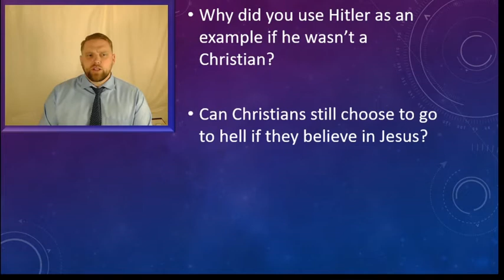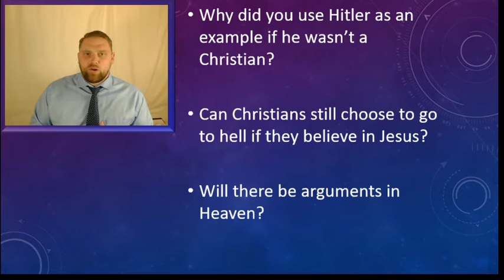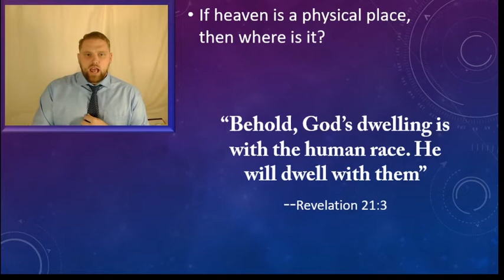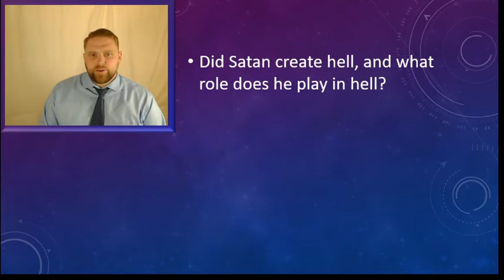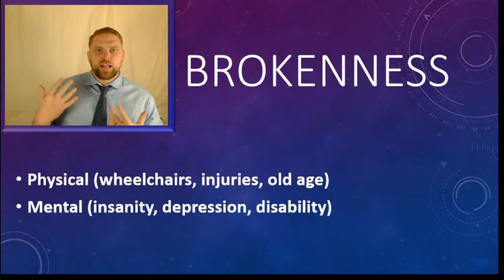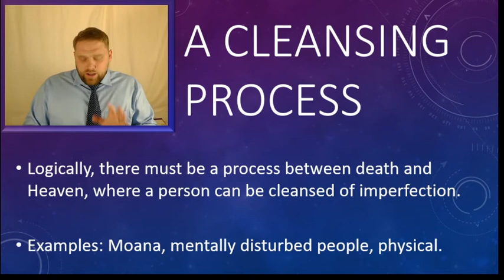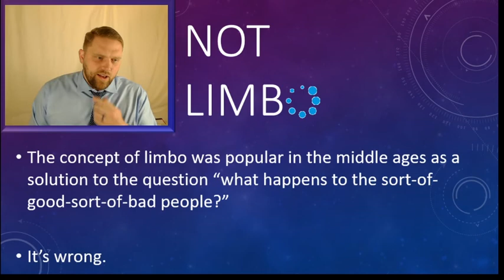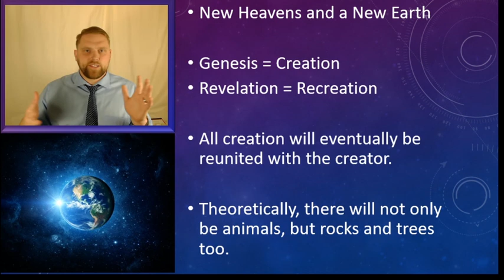The Afterlife (Part 3): Purgatory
Okay, so heaven is where the good people go, hell is where the bad people go, what's purgatory? Also, will there be animals in heaven? Will my pets be in heaven? IF MY HAMSTER IS NOT IN HEAVEN IMMA THROW HANDS!

Revelation 21
Genesis 1
Also, will there be arguments in heaven?